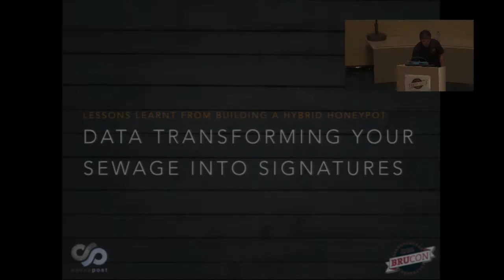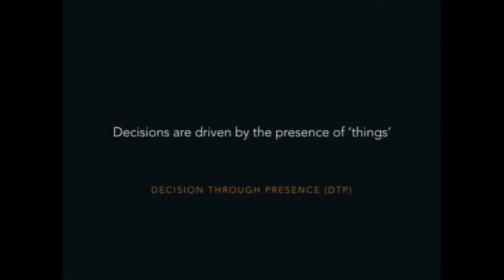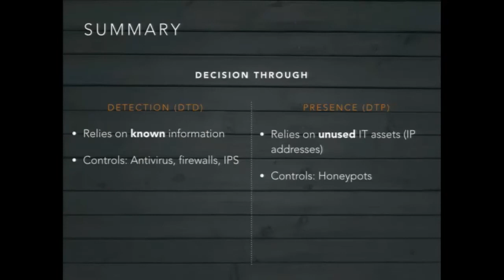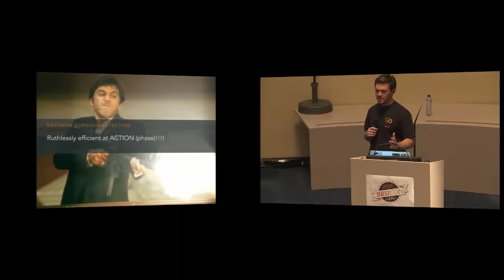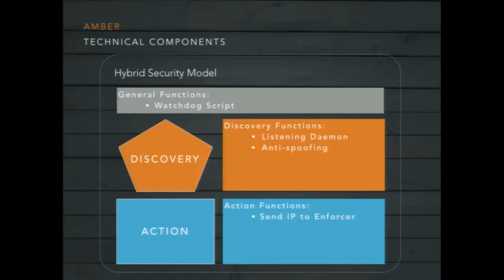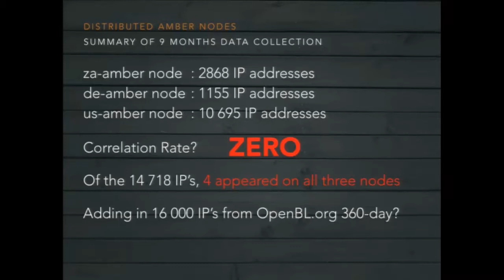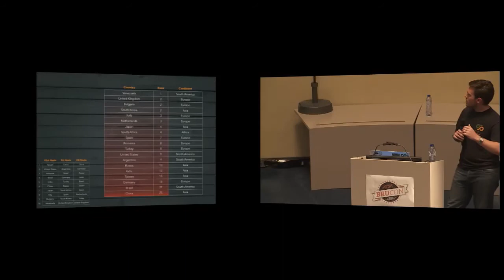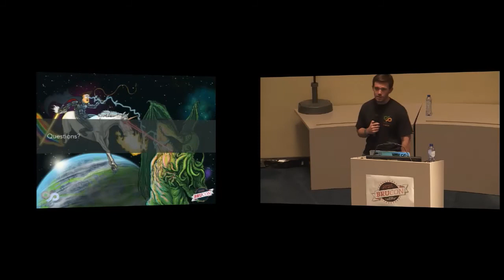BruCON 0x06 - Data transforming your sewage into signatures - Adam Schoeman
What happens when you collect a bunch of good data, under good pretences only to realise that the findings that you were expecting are completely wrong? Before you quit infosec and retreat to a farm, allow me to tell you about how I data transformed my data sewage into useful signatures. This talk will lay some ground work as to how honeypots relate to traditional security controls and how they differ, especially with regards to what they 'cost' to run. Then we will look at how a very cheap honeypot can be built, and how value can be derived from its simplistic output. Finally, I will look at how you can find further value in large data sets (the data set here was collected by the honeypot but the concepts can be applied to anything else) by looking past the obvious and factorising, or transforming the data. Did I mention that there will be drinking involved?